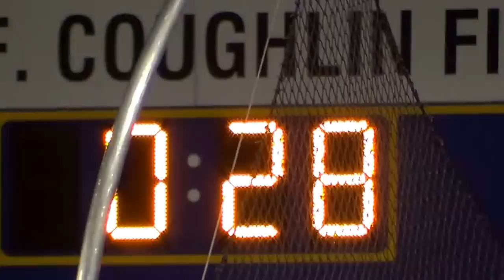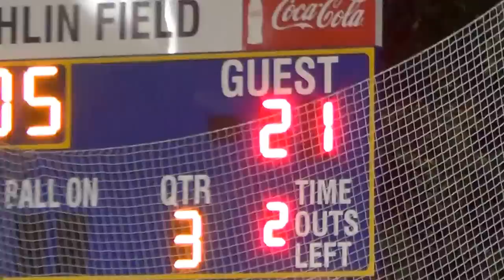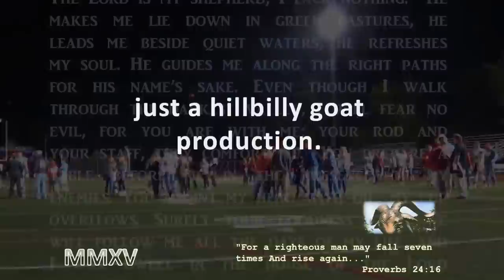2015 WPI FOOTBALL vs WSU - GAME 2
Worcester, MA - The Engineers of WPI traveled to Worcester State University to take on the Lancers.  It was a very well played game with WPI showing a very strong pass game and the Engineer defense also put on a good show holding a potent WSU offense to only 13 points.  Final score,  WPI 27-WCU 13.  The Engineers of Tech move to a record of 2-0.  Roll Tech.